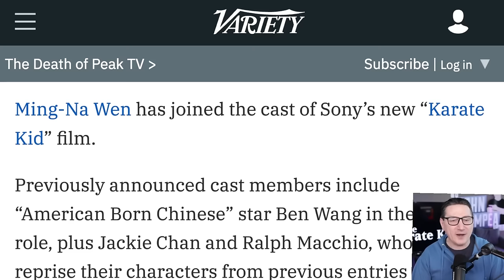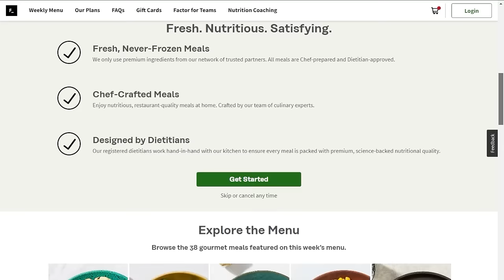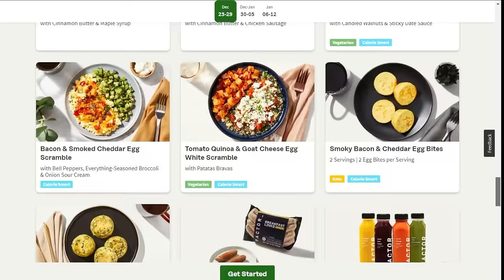Agents Of SHIELD Star Ming-Na Wen Joins New Karate Kid Movie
The TJCS crew discuss Agents of Shield star Ming-Na Wen joining Sony’s new Karate Kid.

Mic pre-amps

Streaming Software
Wirecast Pro